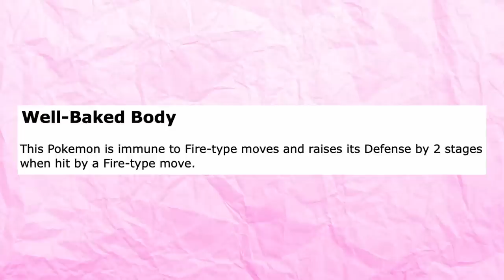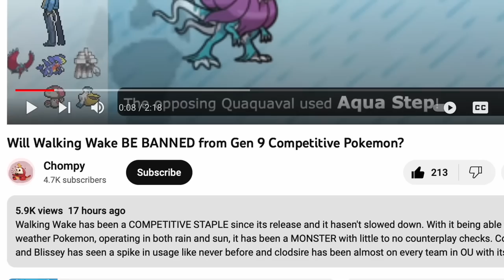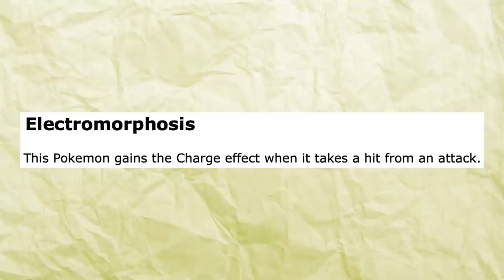Bad Pokemon that have BROKEN Abilities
As Generation 9 Competitive has been underway, there has been a TON of new Pokemon and a TON of new abilities for these new Scarlet & Violet Pokemon. However, not all abilities and their respective Pokemon have been all that good and some of the great abilities have some disappointing Pokemon like Bellibolt and Dachsbun for example.